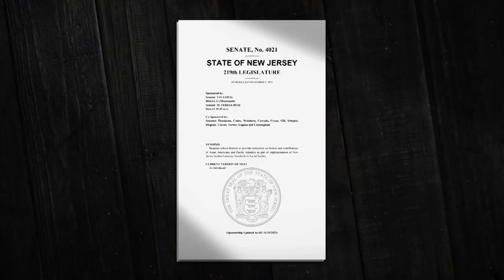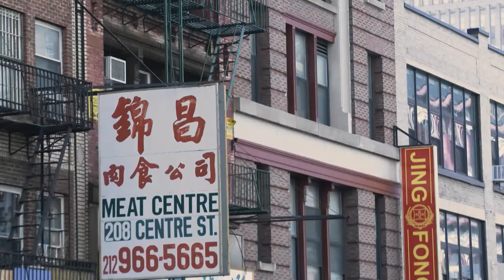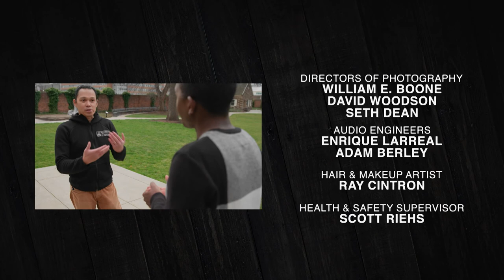Table for All: Philippines by Way of China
Host Buki Elekbede gets a lesson in a Filipino martial art form from a Filipino artist at Newark Museum. Down in Jamesburg, Buki pairs up with his "adoptive godmothers" Maricel and Ludi, two proud Filipino New Jersey residents. Together, they prepare an enormous potluck and inspire Buki to explore a common ancestral art form: China's Lion Dance.